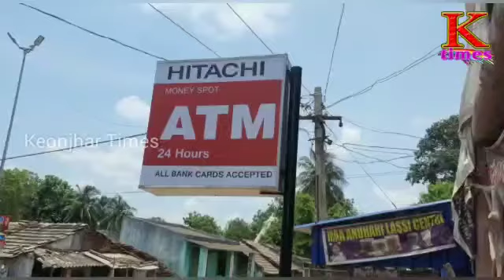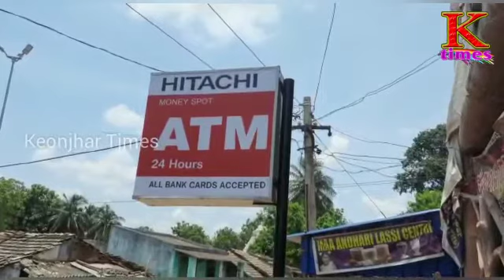NEW ATM @ UDAYPUR ll ଉଦୟପୁର ରେ ନୂତନ ଏଟିଏମ ସ୍ଥାପନ ll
ll ଉଦୟପୁର ରେ ନୂତନ ଏଟିଏମ ସ୍ଥାପନ ll

ସାହାରପଡା ବ୍ଲକ ଉଦୟପୁର ଠାରେ ଏକ ନୂତନ ଏଟିଏମ ଉଦଘାଟିତ ହୋଇ ଅଛି।ଏହି କାର୍ଯ୍ୟକ୍ରମ ରେ ଅବସରପ୍ରାପ୍ତ ପୋଲିସ ଅଫିସର ଶ୍ରୀକାନ୍ତ ପରିଡା ଫିତା କାଟି ଏହାର ଶୁଭାରମ୍ଭ କରିଥିଲେ।ଉଦୟପୁର ଓ ଏହାର ଆଖପାଖ ଅଞ୍ଚଳରେ ଏଟିଏମ ସୁବିଧା ନଥିବାରୁ ଲୋକଙ୍କୁ ଟଙ୍କା ଉଠାଇବାକୁ ସାହାରପଡା ଓ କରଞ୍ଜିଆ ଯିବାକୁ ପଡ଼ୁଥିଲା।ଏଠାରେ ଏଟିଏମ ସ୍ଥାପନ ପରେ ହାତ ପାହାନ୍ତାରେ ଏଟିଏମ ସୁବିଧା ମିଳି ପାରିବ ବୋଲି ଏହାର ପ୍ରୋପାଇଟର  ସୁମିତ ପରିଡା କହିଛନ୍ତି।ଏଟିଏମ ରୁସମସ୍ତ ବ୍ୟାଙ୍କର ଆକାଉଣ୍ଟଧାରୀ ମାନେ ନିଶୁଳ୍କ ଟଙ୍କା ଉଠାଇ ପାରିବା ସହ ୨୪ ଘଣ୍ଟିଆ ସେବା ପ୍ରଦାନ କରାଯିବ ବୋଲି କମ୍ପାନୀର ଅଧିକାରୀ ମାନେ ପ୍ରକାଶ କରିଛନ୍ତ।କାର୍ଯ୍ୟକ୍ରମରେ ମା ଅନ୍ଧାରୀ ଇଂଡେନ ଗ୍ୟାସର ମାଲିକ ତାରିଣୀ ପ୍ରସାଦ ସିଂ,ଅଶୋକ ପରିଡ଼ା,ଗୋପବନ୍ଧୁ ବିଶ୍ୱାଳ,ଅଭିଳାଷ ପରିଡା ଓ ଆଦିତ୍ୟ ବଘେଲ ପ୍ରମୁଖ ଉପସ୍ଥିତ ଥିଲେ।